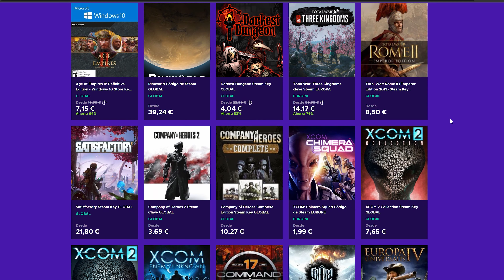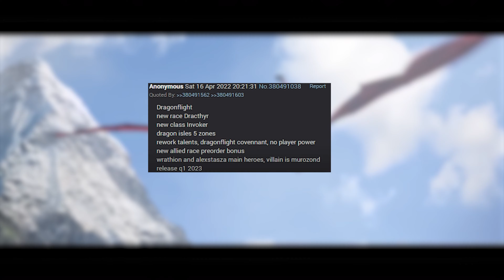🙉 Nueva RAZA ALIADA | El jefe final de Dragonflight | Historia oculta en el parche 9.2.5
El parche 9.2.5 puede traernos una nueva raza aliada, y un leak nos destapa el jefe final de Dragonflight
📲 Descarga la APP de Eneba y vende juegos, consolas o PC's

El parche 9.2.5 está envuelto en un misterio desde que llegó al PTR. Tenemos algo de conocimiento de la historia que veremos en este parche, con el protagonismo de Calia Menethil, el futuro de los renegados, el destino de los elfos de la noche.
Pero no tenemos modelos, ni diálogos  ni toda la información que solemos tener.
¿Es esto un cambio de estrategia por parte de Blizzard? ¿ O quieren ocultarnos una de las características más importantes del parche 9.2.5?
La temporada 4 de Shadowlands llegará más tarde de la salida del parche.

00:00 Novedades de World of Warcraft
01:40 Historia oculta en el parche 9.2.5
05:08 Nueva raza aliada
08:53 El jefe final de Dragonflight
10:58 Noticias y noticias
12:59 Despedida